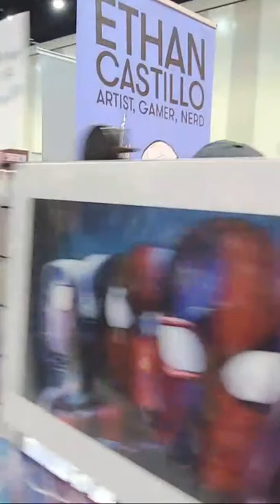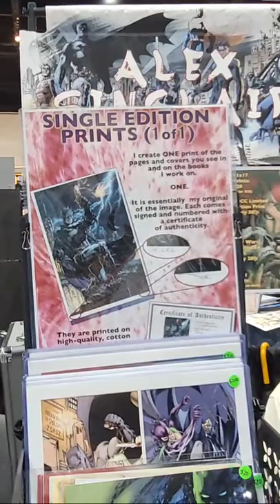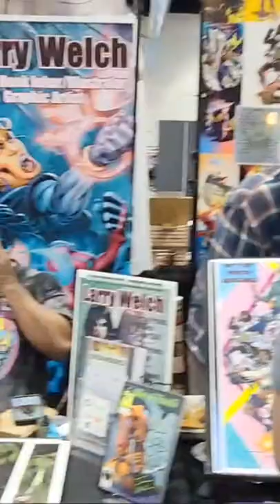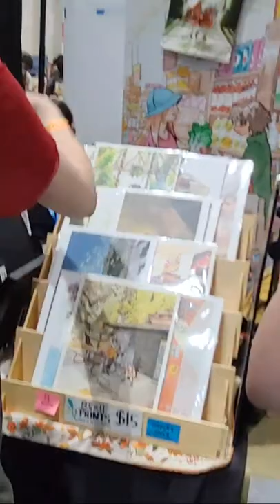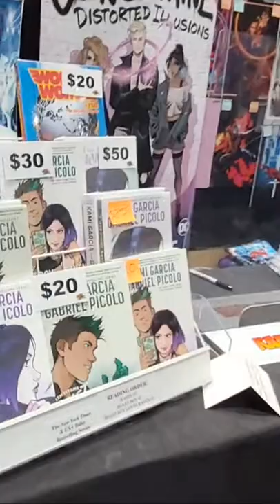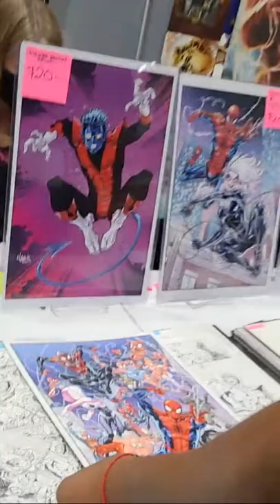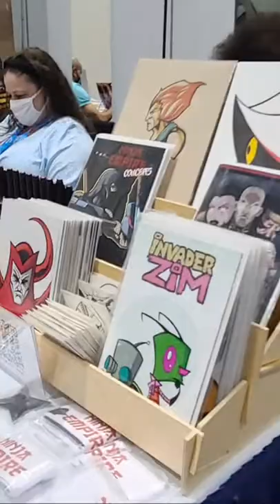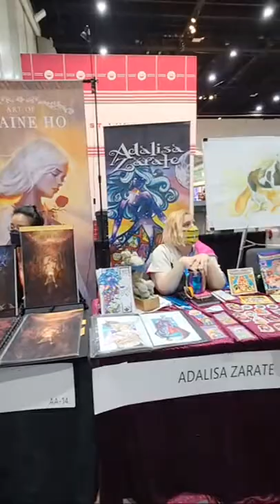Artists Alley San Diego Comic Con 2022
Sue Dawes Enchantment
Stuart Sayger
James Pascoe
Ethan Castillo
Curtis Clow
Chad Hardin
Sara Richard
Brianna Garcia
Joe Phillips
Lex Wolfcraft
Art by Sherilyn
The Art of Rachel Reed
Kaveh Taherian
Hannah Hillam
JYK All Day
Ace Continuado
Rick Malinowski Art
Donny D Tran
Koi K?
Ron Lim
Christopher Uminga
Chrissie Zullo
Julie Ann Sczesny
Don Ho
Brett's Art World and Akane's Chibi Art
Edgar Salazar
Maria Wolf
Dustin Nguyen
Scott Williams
Alex Sinclair
Richard Friend
Beth Sutelo
Kraig Rasmussen
Hand Over the Hero
The Art of Patrick Ballesteros
Tony Guaraldi Brown
Sarah Wilkinson
Michael Dooney
Billy Martin
Sally Hansen(?) Art
EggDropRamen.studio
Sergio Cariello
Sean Galloway
Dan Veesenmeyer
Nick Nix
Marcelo Matere
Uko Smith
Benton Jew Old's Kool
Art of Dawn
Larry Welch
Art by Quinton
RadShop Fowl Birds
IronPinky
@LensationStudios  medium is Bic!
Derek Knierim
Ryan Benjamin and Comic Pro Boot Camp
Janie Stapleton
Para Kid
Melissa Pagluica
Harmony Gong
Alex Iniguez Art
Art by Nick Seluk
Amy Chu
Ashleigh Popplewell
Deth Phimmasone
Greg Espinoza and Dave Garcia Shadow of the West
Kaden Phoenix and Latina Artist
Zander Cannon
Henry Liao @artbyhenry585
Jacob Chabot
Tom Nguyen
Joe Largen
Sanford Greene
Bryan K Turner bturnerart
Jim Cheung
Kami Garcia and Isaac Goodhart Constantine, Distorted Illusions
Kyle Higgins
Comic Sketch Art (a collective and publishing company)
Don Nguyen
Karl Altstaetter
Bill Maus
Kai Maus
David Mack
Art of Pau
Ryan Odagawa
Livio Ramondelli
Peter V Nguyen
Reilly Brown
Art of Don
Todd Nauck
Norm Rapmund
Dan Jurgens
Matt Batt Banning
Scott Benefiel
Em Gist
Kira Grant
Kathleen Abalos
Durwin Talon, Perpetual Flights
John Van Fleet
Ken Pender
Barbara Randall Kesel (won an Inkpot award in 2022)
37 50
Barry Houston
Kid Comic Book
Ukraine Comic Book
Matt Harding
Nick Kremenek Dreamforger
Bernard Chang
Le Tea Leaf Tiffany Le
Anthony Helmer
Michele Arrieta
Skull Masquerade Comic
Brian Bear Cartoons
Priscilla Bree Priscillabreeart.com
Danny Haas
Kevin Meinert
Andy Carreon
Elvin A. Hernandez
Bryan Kaiser Tillman
J M Draguna
WayShak
Tran Nguyen
Mari Lobo
Bob! Draws Stuff
Duke
Mike Vasquez
The Caleb King
Andrew Day Illustrations
Toma Vagner
Xavier
Builtfromsketch
Chin Fong
Ed Roeder
Chubasco Toons
Fab Ray Comics
Joseph Schmalke
Melonsquare Studios
Shadow Bat Studios
Crypt Kitty Designs
Joey Spiotto
Karen Hallion
Lea Seidman
Fian Arroyo
Art of Priscilla Wilson
Tehani Farr
Elaine Ho